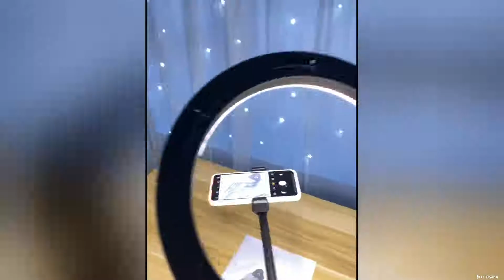BFOLLOW: Overhead shooting floor tripod for mobile phone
for Piano playing, drawing, unboxing video;